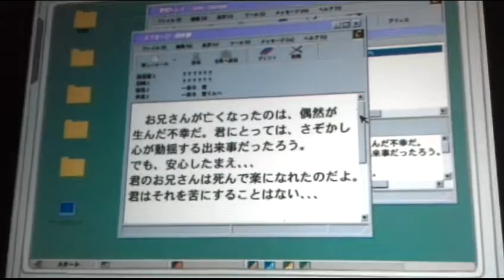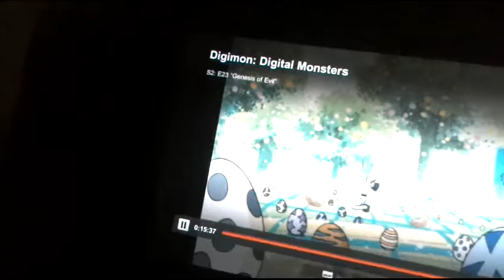Digimon amv ken ichijoji- hold on (Wilson-Phillips)